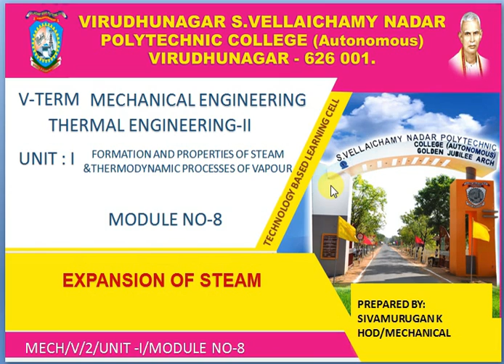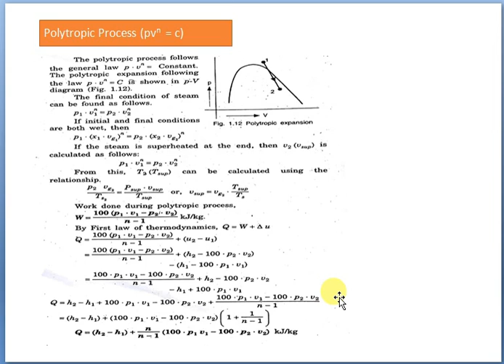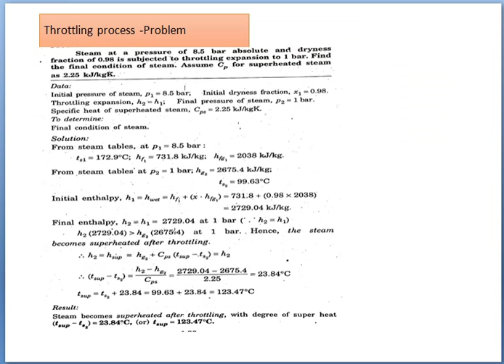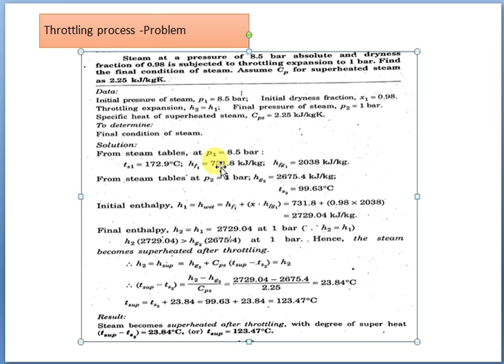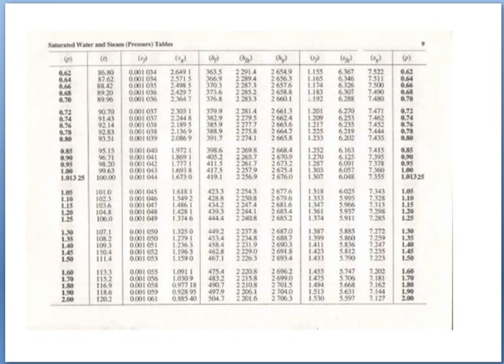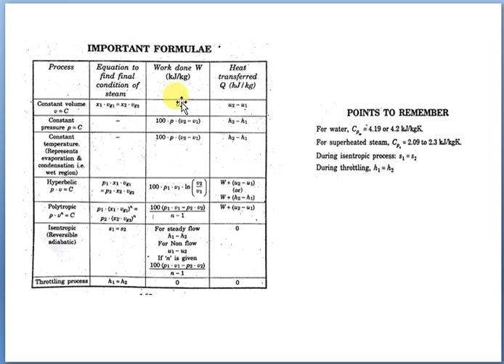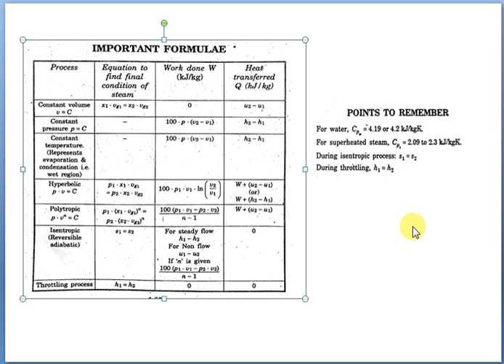THERMAL ENGINEERING II UNIT V MODULE 8